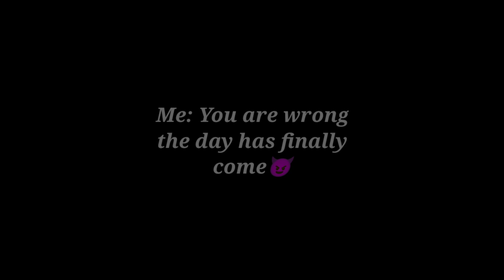My past story 🥺bgmi